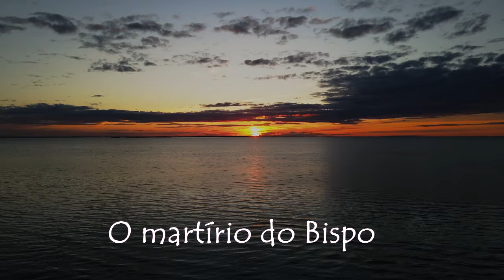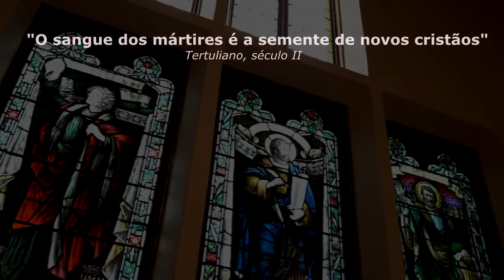Como foi o martírio de São Cipriano, Bispo de Cartago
Como morreu São Cipriano, Bispo de Cartago? Neste terceiro episódio sobre "São Cipriano" onde vou falar sobre o martírio desse santo homem. Cipriano que foi um Bispo africano do século III, e é considerado o primeiro bispo que na África conseguiu a coroa do martírio. Os principais relatos da sua vida foram escritos pelo seu diácono e amigo Pôncio de Cartago.
Cipriano era uma alma nobre que se ofereceu por amor a Cristo.
Série sobre SÃO CIPRIANO:
As sangrentas perseguições à Igreja, principalmente a partir do ano 64, com o Imperador Nero, ao invés de enfraquecer a comunidade cristã, elas tinham o efeito totalmente oposto, ou seja, essas perseguições serviam para aumentar o fervor dos cristãos. Milhares de mártires derramaram seu sangue com amor e fé. Na época de São Cipriano a luta pela sobrevivência espiritual era uma verdadeira batalha cotidiana.